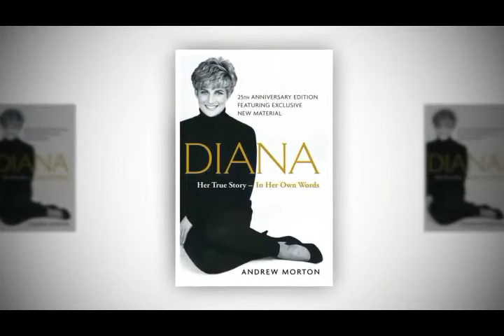John Major rushed out news the Queen agreed to pay income tax to deflect criticism of the royals